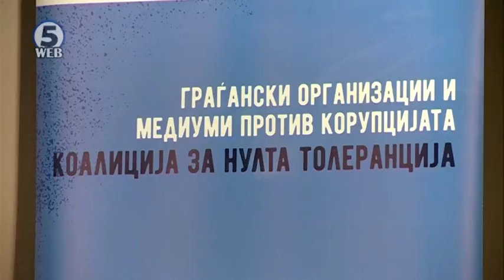Предлог законот за спречување на корупција и судир на интереси е во собраниска процедура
Сензибилноста на јавноста за судирот на интереси кај јавните функционери е оправдана – вели вицепремиерот Кочо Анѓушев.